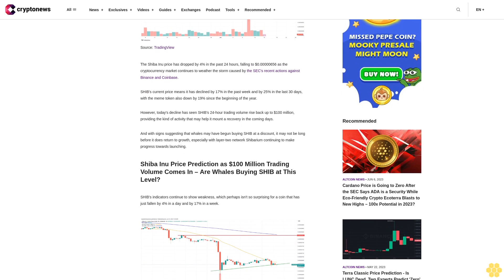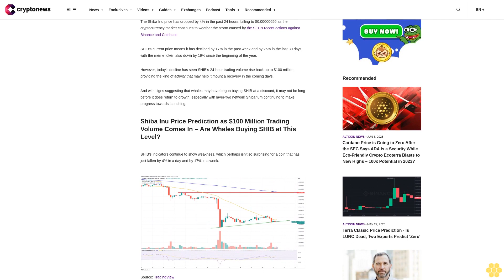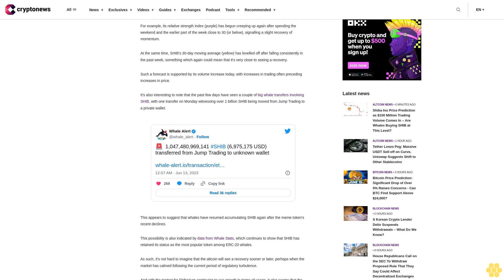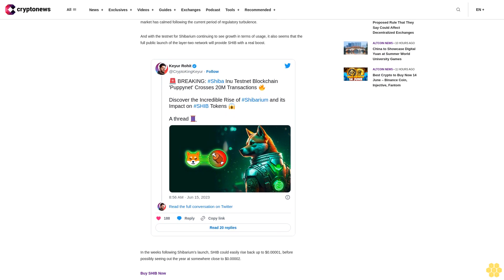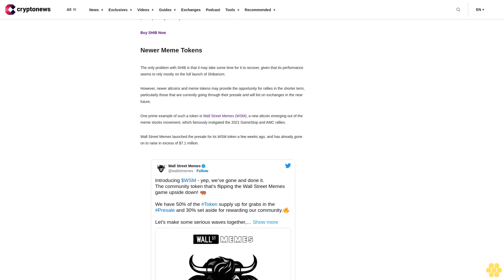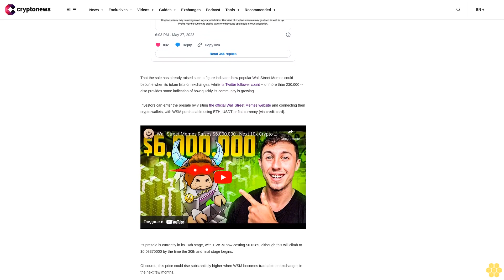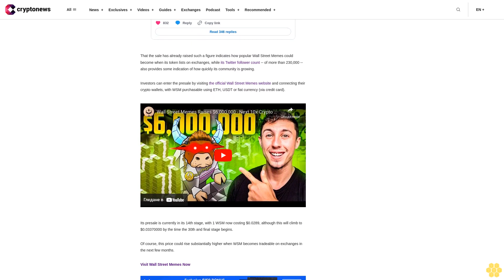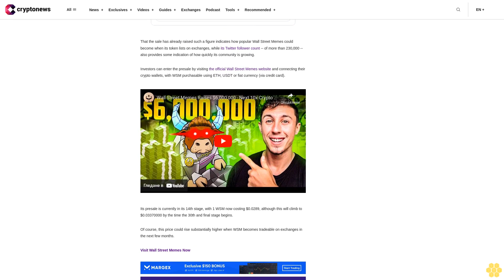Shiba Inu Price Prediction as $100 Million Trading Volume Comes In – Are Whales Buying SHIB at This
The Shiba Inu price has dropped by 4% in the past 24 hours, falling to $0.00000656 as the cryptocurrency market continues to weather the storm caused by the SEC's recent actions against Binance and Coinbase.

SHIB's current price means it has declined by 17% in the past week and by 25% in the last 30 days, with the meme token also down by 19% since the beginning of the year.

However, today's decline has seen SHIB's 24-hour trading volume rise back up to $100 million, providing the kind of activity that may help it mount a recovery in the coming days.

And with signs suggesting that whales may have begun buying SHIB at a discount, it may not be long before it does return to growth, especially with layer-two network Shibarium continuing to make progress towards launching.

Shiba Inu Price Prediction as $100 Million Trading Volume Comes In – Are Whales Buying SHIB at This Level?.

SHIB's indicators continue to show weakness, which perhaps isn't so surprising for a coin that has just fallen by 4% in a day and by 17% in a week.

However, these indicators also suggest that SHIB may have hit a bottom and could be on the brink of recovering.

For example, its relative strength index (purple) has begun creeping up again after spending the weekend and the earlier part of the week close to 30 (or below), signalling a slight recovery of momentum.

At the same time, SHIB's 30-day moving average (yellow) has levelled off after falling consistently in the past week, something which again could mean that it's very close to seeing a recovery.

Such a forecast is supported by its volume increase today, with increases in trading often preceding increases in price.

It's also interesting to note that the past few days have seen a couple of big whale transfers involving SHIB, with one transfer on Monday witnessing over 1 billion SHIB being moved from Jump Trading to a private wallet.

This appears to suggest that whales have resumed accumulating SHIB again after the meme token's recent declines.

This possibility is also indicated by data from Whale Stats, which continues to show that SHIB has retained its status as the most popular token among ERC-20 whales.

As such, it's not hard to imagine that the altcoin will see a recovery sooner or later, perhaps when the market has calmed following the current period of regulatory turbulence.

And with the testnet for Shibarium continuing to see growth in terms of usage, it also seems that the full public launch of the layer-two network will provide SHIB with a real boost.

In the weeks following Shibarium's launch, SHIB could easily rise back up to $0.00001, before possibly seeing out the year at somewhere close to $0.00002.

Buy SHIB Now

Newer Meme Tokens.

The only problem with SHIB is that it may take some time for it to recover, given that its performance seems to rely mostly on the full launch of Shibarium.

However, newer altcoins and meme tokens may provide the opportunity for rallies in the shorter term, particularly those that are currently going through their presale and will list on exchanges in the near future.

One prime example of such a token is Wall Street Memes (WSM), a new altcoin emerging out of the meme stocks movement, which famously instigated the 2021 GameStop and AMC rallies.

Wall Street Memes launched the presale for its WSM token a few weeks ago, and has already gone on to...